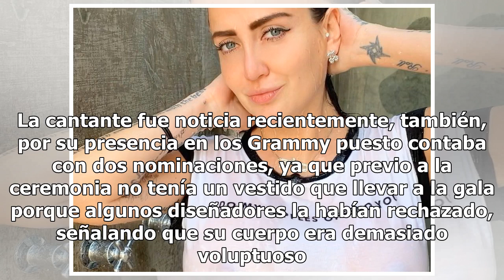Bebe Rexha y su polémica tanguita negra en Instagram ante la imagen de la cruz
Pese al rechazo que recibió de varios diseñadores de alta costura la cantante no se avergüenza de su cuerpo y sus curvas Bebe Rexha alteró las redes sociales con una de las últimas imágenes que ha publicado en Instagram para promocionar lo que aparentemente será su nueva canción. El tema llevará por...